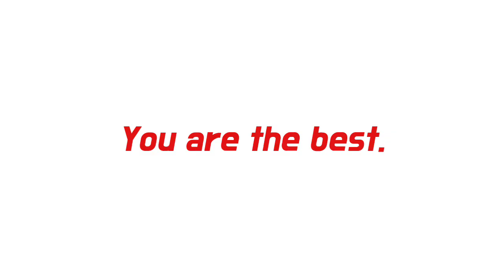[Live]🔴 PERSIB VS PSM Di Indosiar | Selasa, 14/02/2023 | BRI LIGA 1 2023